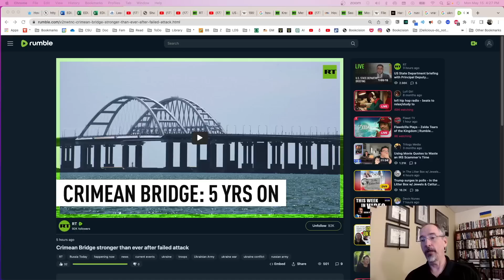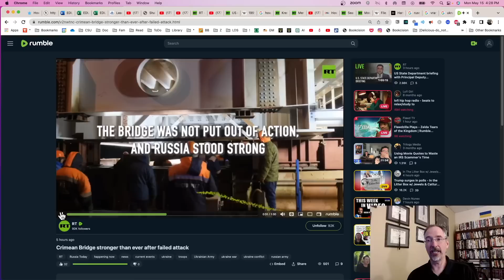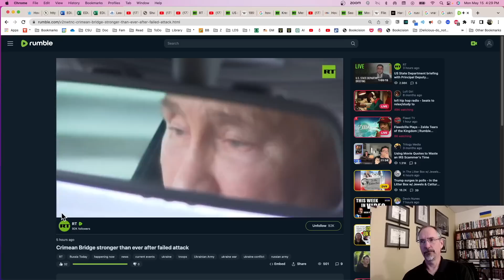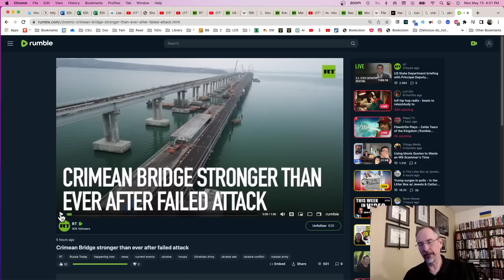CRIMEAN BRIDGE JUST REOPENED AS UKRAINE OBTAINS LONG-RANGE STORMSHADOW MISSILES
This video talks about the CRIMEAN BRIDGE and Russian state media.